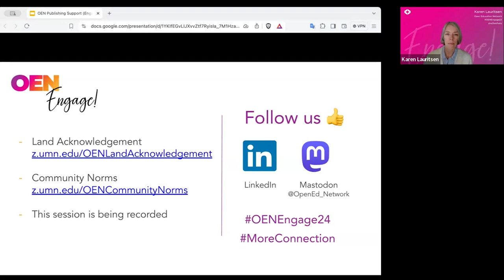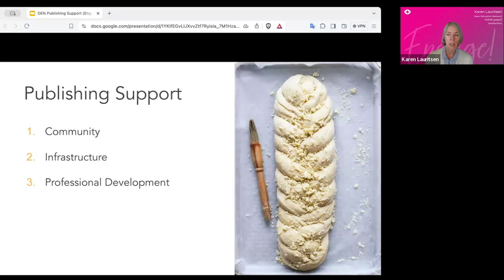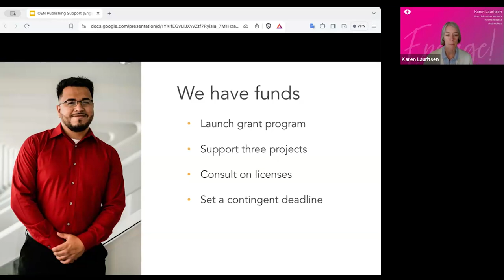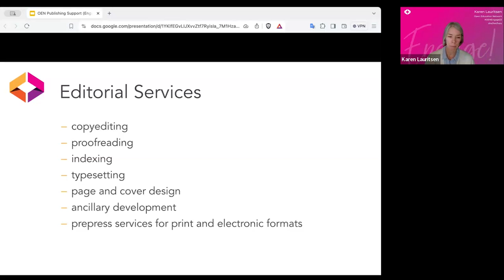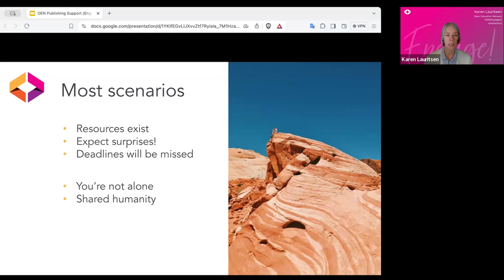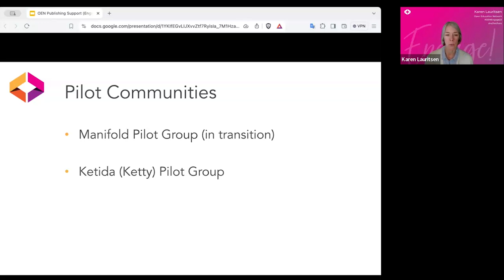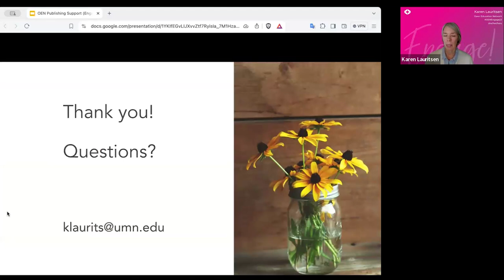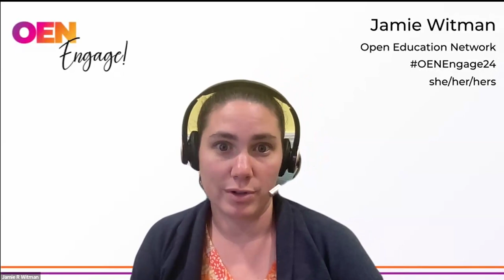So, You're Thinking About Publishing. . .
This OEN Engage! 2024 session recording introduces the types of publishing support offered by the OEN community. It’s designed for those interested in launching an OER publishing program, exploring publishing tools, or simply learning more about a variety of publishing scenarios and resources.

Presenter: Karen Lauritsen, Senior Director, Publishing, Open Education Network